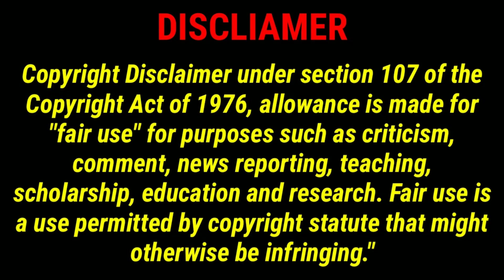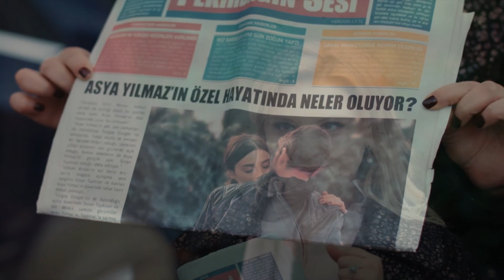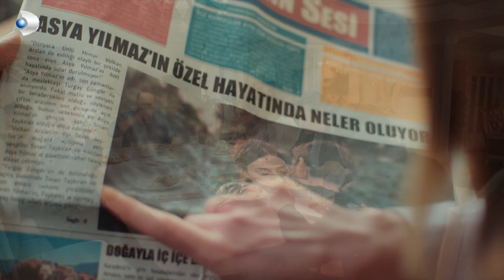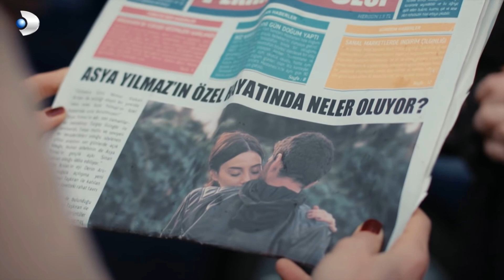Infidelul episodul 21 rezumat - Infidelul rezumat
INFO: Conținutul text este redactat de echipa CinemaLands și este protejat de lege pentru drepturile de autor. Textele și videoclipurile sunt drepturile de autor ale CinemaLands și sunt protejate de lege pentru drepturile de autor și proprietate intelectuală. Acestea nu pot fi copiate pentru utilizare comercială sau distribuție.
Textul trebuie modificat în întregime pentru a putea fi repostat pe alte site-uri și acest lucru este permis doar dacă se specifică sursa. Utilizarea oricăror elemente enumerate mai sus fără acordul CinemaLands va fi pedepsită conform legii.
Copyright Proof: Digiprove certificate id